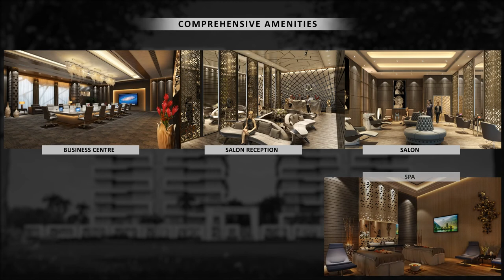Surya Heritage Walk through | Ascon Realty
Surya Heritage - 5 BHK flats in Surat.

Surya Heritage is a masterpiece, created to reflect your aspirations and stature. Luxurious, comfortable, serene and well connected.

At Surya Heritage we’ve taken contemporary living to a whole new level, providing an environment that’s perfectly suited to the modern, family lifestyle. Surya Heritage is located at vesu , the hottest property in and around Surat. Close to the airport and other important necessities, surya heritage makes an ideal home.

The interiors are designed to maximize functionality, thereby optimizing the per square feet usage. To the last detail of design, surya heritage exudes warmth and energy. The generous use of natural surfaces, pergolas, curved outlines and the arched old-world entrance adds to a naturally organic design. In architectural style, each apartment draws air and the sun that gave the resident the naturality they want. Verdant greenery streams through - creating lush canvas spaces.